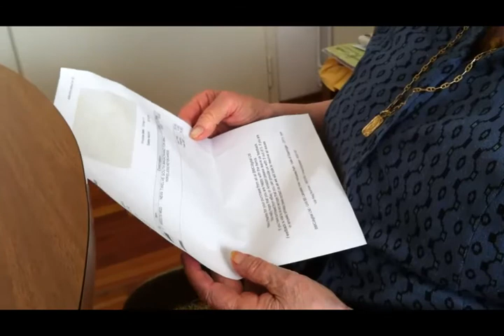Il Blog di Wilma - 117 - MagicWand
Le opinioni di Wilma sul MagicWand